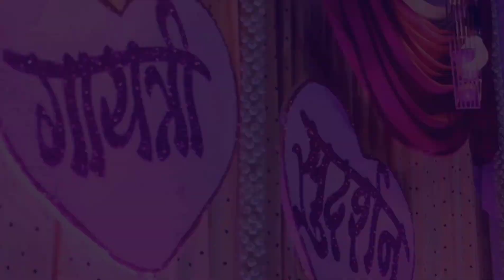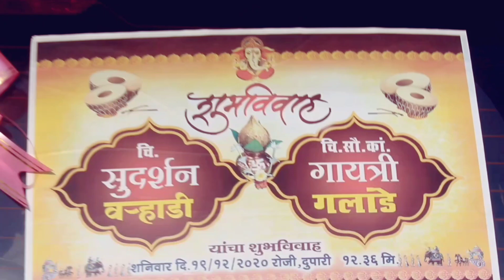SUDARSHAN & GAYATRI WEDDING CINEMATIC VIDEO❤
BEST WEDDING VIDEO 2020 | SUDARSHAN & GAYATRI | NASHIK | VEDANT PATIL

| And others events.

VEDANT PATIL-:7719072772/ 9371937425